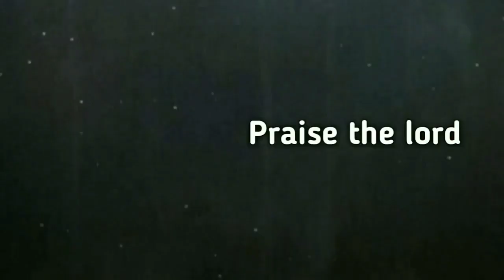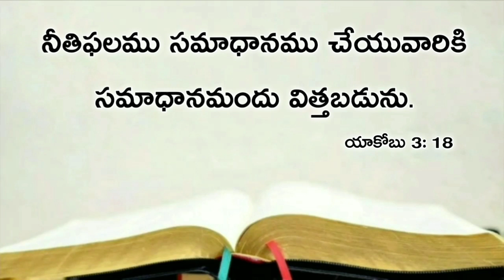Today's promise 18.12.2019